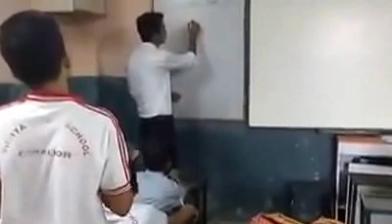VIDHYA VIHAR SCHOOL @ ABACUS CLASS PART 3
Vidhya vihar school Gwalior @ One day class Vedic Maths teacher from Delhi